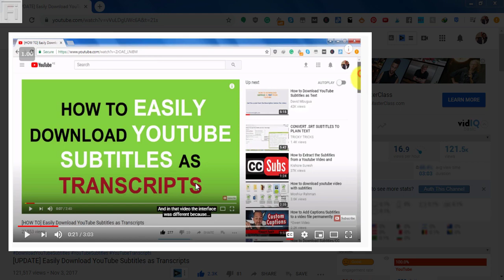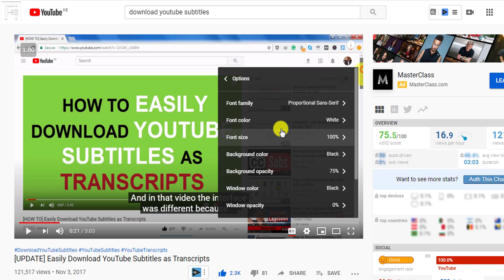How to Change Subtitle Font, Size and Color on YouTube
In this video, I'll show you how to change the subtitle font, size and background color to improve your viewing experience and readability of subtitles and captions.

Subtitles provide a good way to learn a new language, understand what is being said in the video and some people just love reading subs.

If you're one of them, then customizing subtitles to suit your viewing needs is important.

This video will show you how to customize your YouTube subtitles.